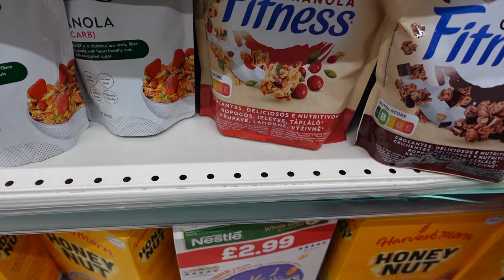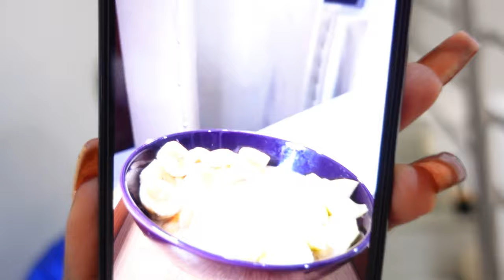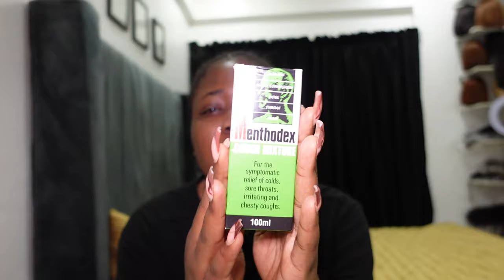Healthy Meal timetable | VLOG ||OMOTOLA IGBENOBA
Eating healthy in Nigeria is one of the most tasking things to do. But once you are as determined and intentional as I am, the time table will apply and you would have to stick to it. In this vlog, I shared the healthy meals I ate within a week to enhance my weight loss. I have successfully stayed away from rice for the past two weeks now. 💃🏽💃🏽

I also fell ill. *sigh*
Anyways, grab your popcorn and enjoy another episode of Living in Lagos.
Don't forget to leave a comment people!!!